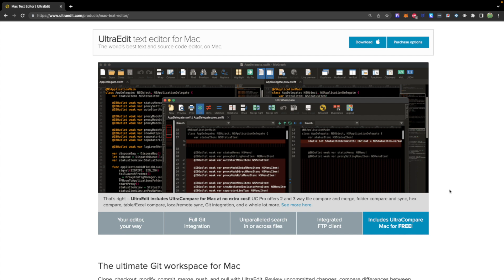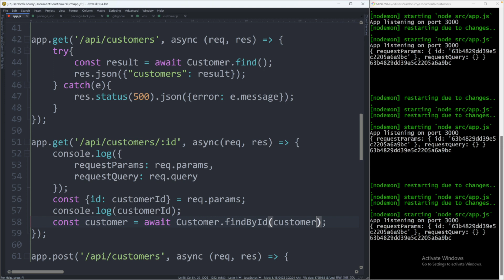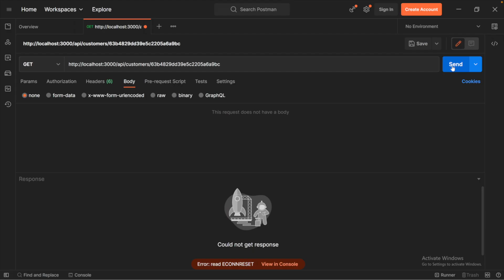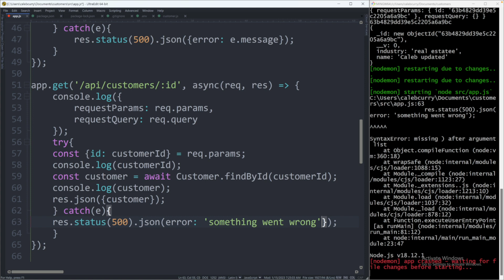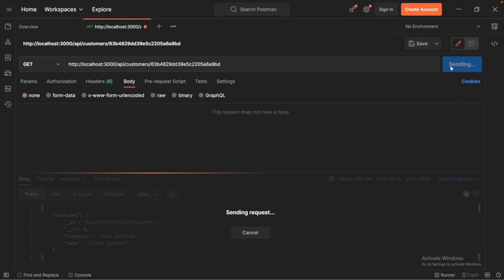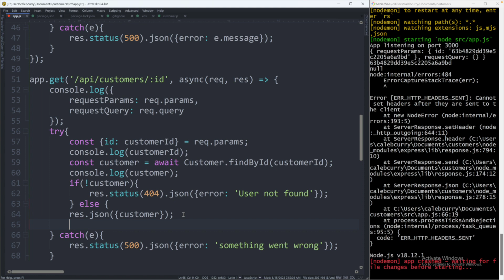GET API for MongoDB ObjectId - Node.js Tutorial 17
CONNECT

SUPPORT ME